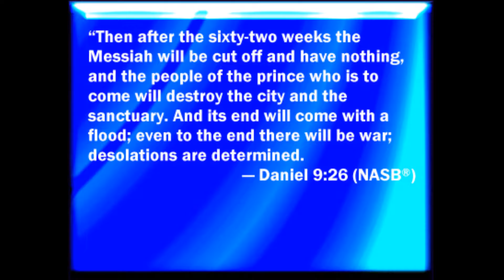1156.Trump Wins!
Congratulation Mr. President elect Donald J. Trump for winning the 45th Presidency of the USA.